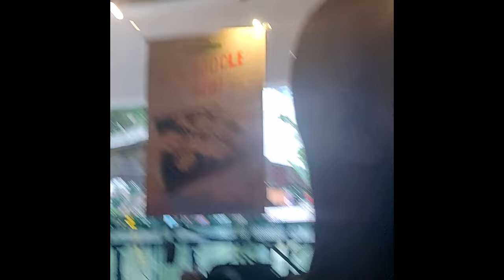Manhunt Vlog | Vol 1.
Volume one takes us through my arrival and first day in Manila